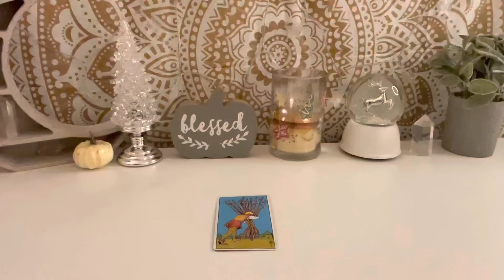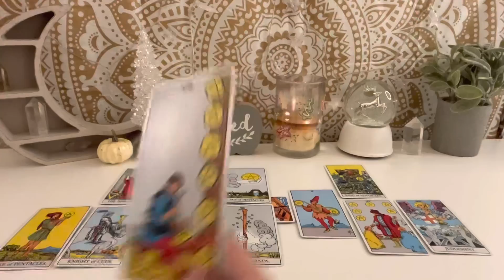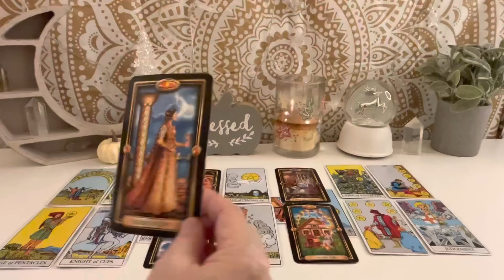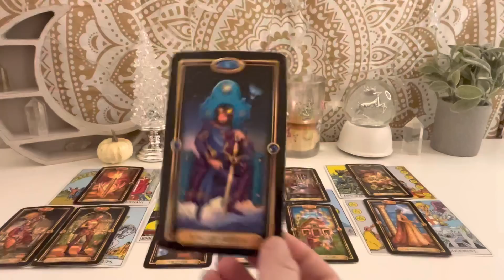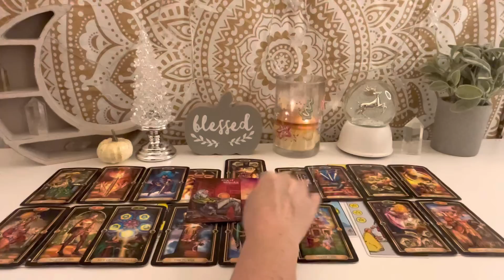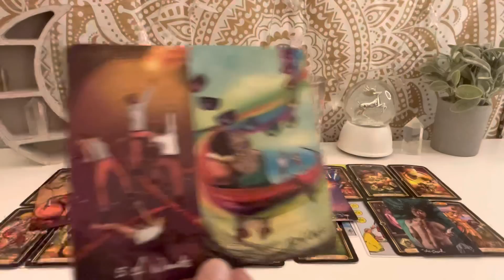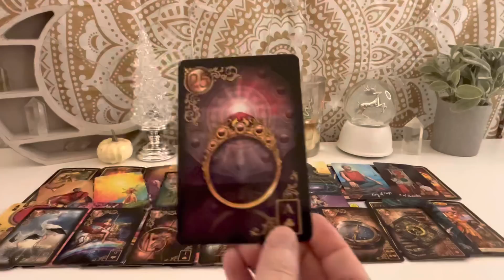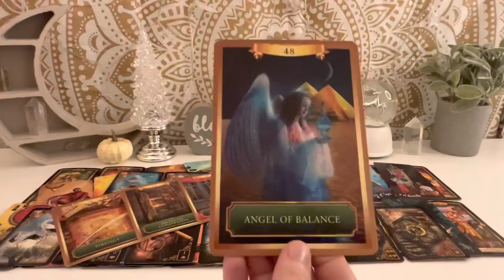Aries - you will get justice